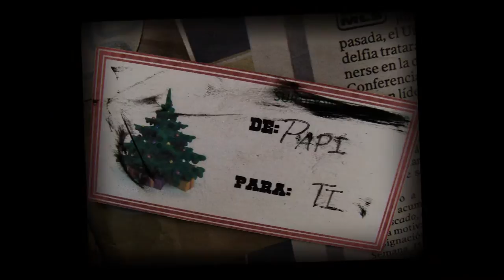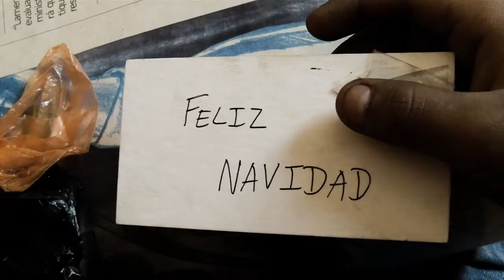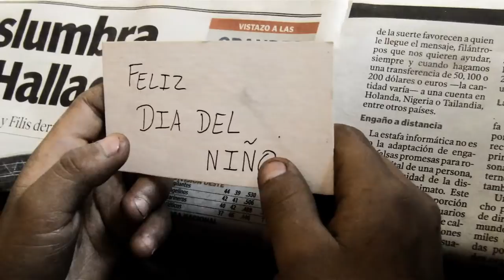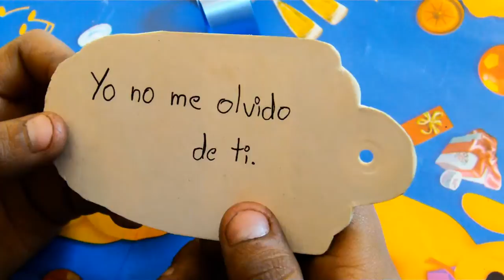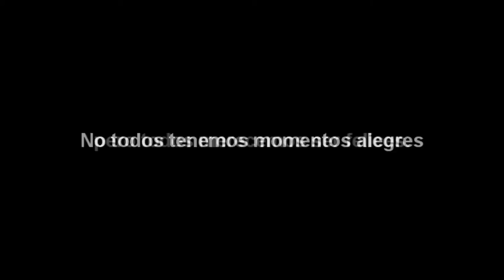Maratón del Juguete - Unos a Otros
Video promocional del maratón de juguetes a beneficio de los niños de San Lucas Toliman, se recibira solamente ayuda economica, si tienes deseos de ayudarnos y apoyarnos, comunicate con nosotros a los telefonos: 47114420 o 41981839.
La Maraton de juguetes se llevara a cabo el 6 de mayo.

"Unos a Otros" esta conformado por un grupo de jóvenes  que se encarga de compartir con personas de escasos recursos o con vicios perjudicadores para su salud o persona.
muchas de estas personas no tienen un lugar donde se sientan felices y en paz,
en pocas palabras "un hogar"
Unos a Otros les brinda ese hogar que muchos niños, adultos y jovenes no tienen y anhelan.
compartiendo con ellos alimentos, vestimenta, y un lugar donde Dios pueda manifestarse en sus vidas atravez de la biblia.